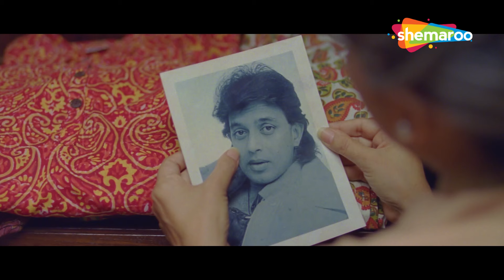२००० में कर लो दुनिया मुट्ठी में - Golmaal 3 - Arshad Warsi, Ajay Devgn, Johnny Lever - Comedy Scene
२००० में कर लो दुनिया मुट्ठी में - Golmaal 3 - Arshad Warsi, Ajay Devgn, Johnny Lever - Comedy Scene

Movie : Golmaal 3
StarCast : Ajay Devgan, Mithun Chakraborty, Ratna Pathak, Kareena Kapoor, Arshad Warsi, Tusshar Kapoor
Producer : Dhillin Mehta

Cupid strikes when Pritam, a single father, comes across his college sweetheart, Geeta, in Goa. However, when their respective children go at war with each other, the two find it difficult to reunite.

Bollywood Comedy
Follow us on: